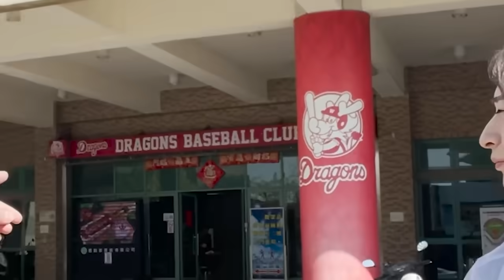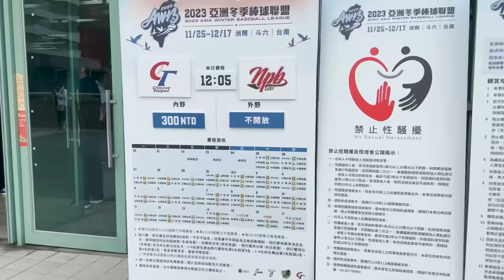台湾ウィンターリーグに派遣中のNPB選手に全力で応援歌を浴びせた結果、、